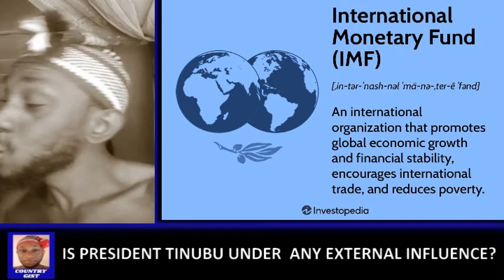IMF Advise Tinubu On How To Further Deal With Nigerians...